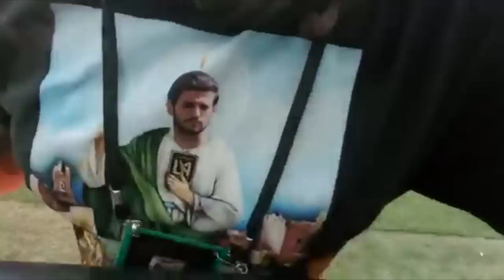Galaxy VS LAFC, el clásico de clásicos gringo recibe al escorpión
Su dios estuvo presente en este partido para darle las mejores vibras a mis súbditos del LAFC.

Compra mis máscaras desde cualquier parte del mundo aquí:
LA DORADA: